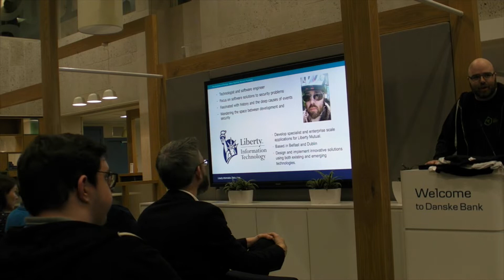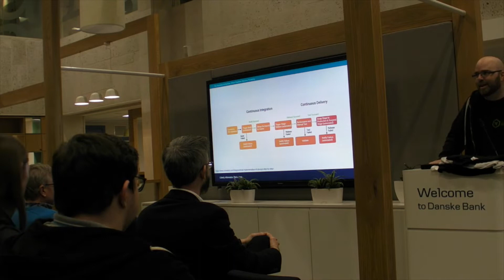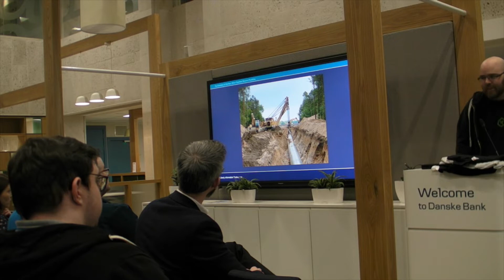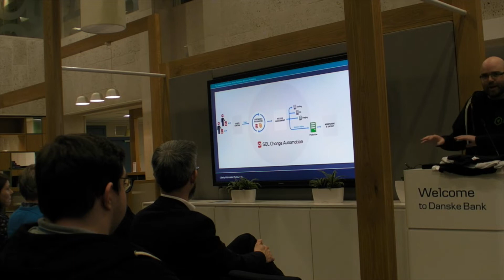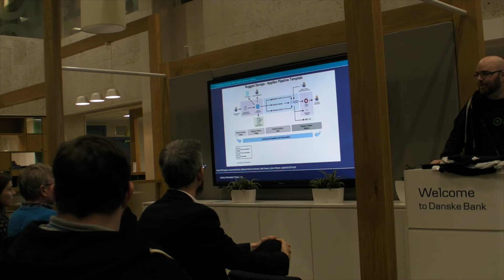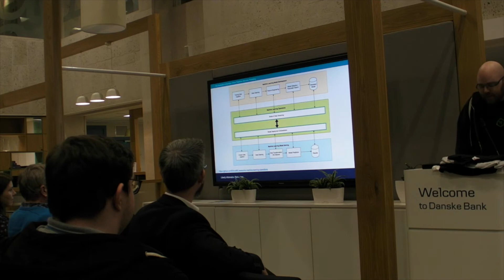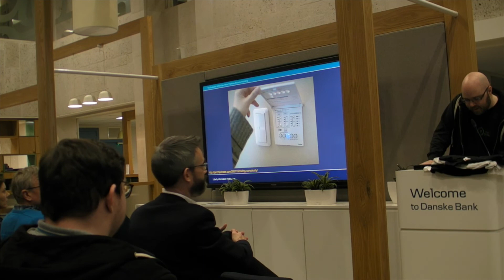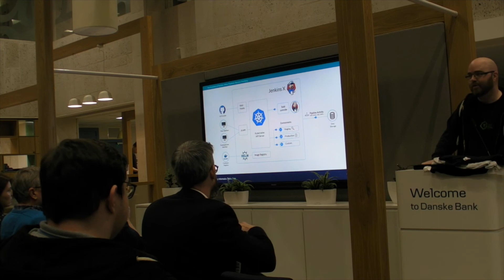The Evolution of DevOps By Ciaran Conliffe - The Crystal Ball Bash! - Jan 2019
Ciaran Conliffe presenting on 'The Evolution of DevOps' at The Crystal Ball Bash! event Jan 2019